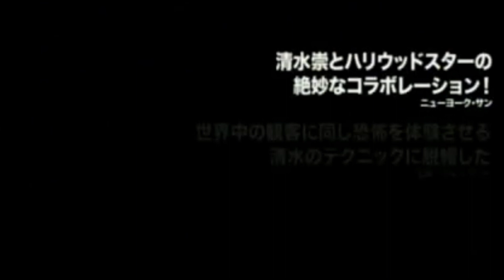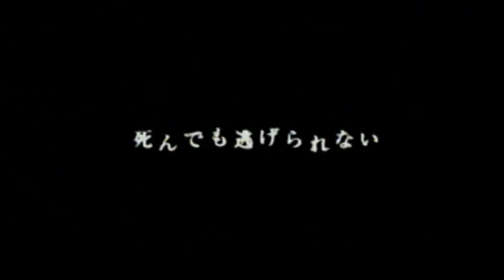映画『THE JUON 呪怨』(2005)予告編 サム・ライミがオリジナル版と同じ清水崇監督を起用して劇場版「呪怨」を完全リメイク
映画『THE JUON 呪怨』(2005)
サム・ライミがオリジナル版と同じ清水崇監督を起用して劇場版「呪怨」を完全リメイク
映画『THE JUON 呪怨』
原題 The Grudge

「今まで見た映画の中で最も怖い映画」と絶賛、ハリウッド版を作ることを決めたサム・ライミがオリジナル版と同じ清水崇監督を起用して劇場版「呪怨」を完全リメイク。都内のスタジオ内に“呪いの家“のセットを建造し、ハリウッド・スターを招いて撮影を実施。転勤や留学で東京を訪れたアメリカ人たちが、伽椰子＆俊雄の怨念に呪い殺されていく様を描く。

【あらすじ】
東京の大学で福祉を学ぶ交換留学生カレンが、年老いた米国人老女の介護をするために訪れた一軒家で、怪現象に遭遇。やがて忌まわしい過去が秘められたその家で死体が発見され、次々と関係者が変死していく。

【キャスト】
サラ・ミシェル・ゲラー
ジェイソン・ベア
ケイディー・ストリックランド

【スタッフ】
監督 清水崇
製作 サム・ライミ

【感想・評価】
『呪怨』の清水崇監督が自らハリウッドリメイク版を撮った今作。誰でも知っている、大人気ジャパンホラー映画『呪怨』のハリウッドリメイク...。しかも、その監督が本家の清水崇というのは、日本人としてとても誇らしい。

ジャパニーズホラーならではの不気味でじめっとした感じとハリウッドらしい迫力がうまく融合していて日本版を見ている方は特に楽しめるように思える。

呪われた家に住むことになった人たちに次々と襲いかかる不幸や不運、そして恐怖の連続に見ていてハラハラドキドキさせられました。

過去話に関しては少し悲しくなってしまうが、そこはさすがハリウッド...。これでもかと振り切った映画になっている。きっとアメリカの映画館は悲鳴で溢れていたのではなかったか想像に容易い。

『THE JUON/呪怨』(2004)は、2002年の清水監督のホラー映画『呪怨』のリメイクであり、日本の「呪怨」シリーズを原作とした、シリーズの第1作目。

劇場公開された『呪怨 パンデミック』(2006)とビデオスルーされた『呪怨 ザ・グラッジ3』(2009)の2つの続編が製作された。

また、『呪怨』のリメイク版『ザ・グラッジ 死霊の棲む屋敷』は、『THE JUON/呪怨』とその続編2作の出来事と同時進行で進行する。
清水崇 監督
サムライミ 製作